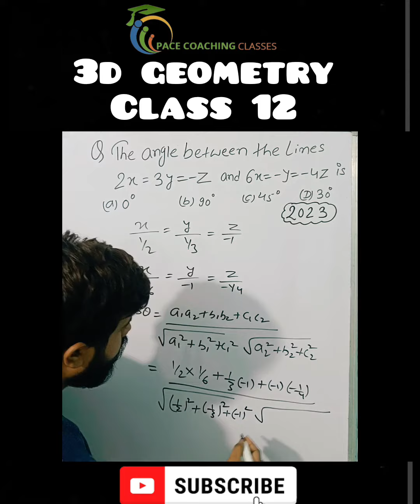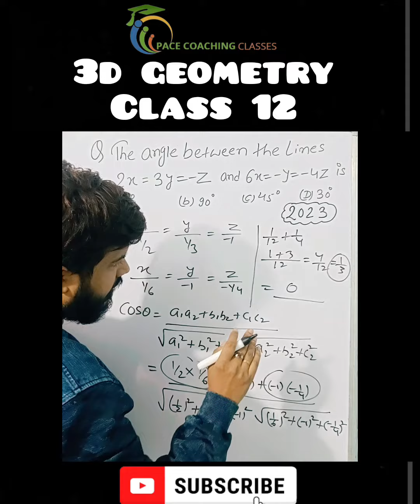The angle between the lines 2x=3y=-z and 6x=-y=4z is | 3d geometry class 12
Three Dimensional Geometry Class 12 Maths Important Questions Chapter 11

CBSE Class 12 Maths Chapter-11 Important Questions

3D geometry class 12 previous year questions
3d geometry class 12 past year questions